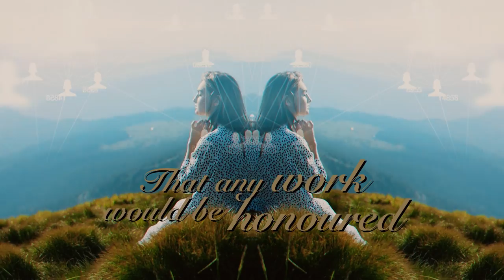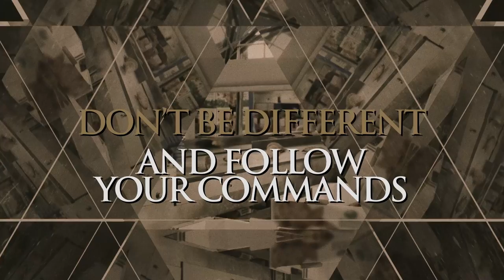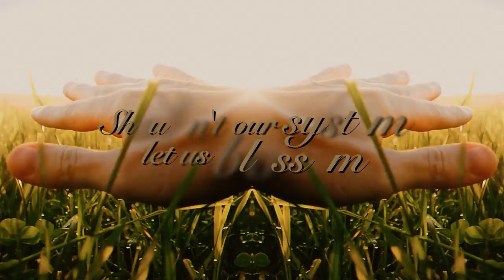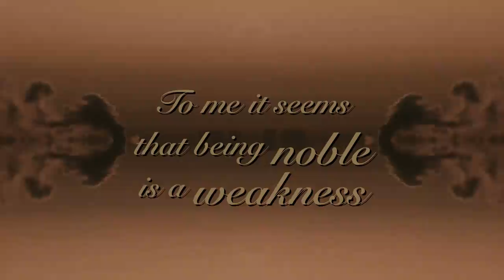molllust | Saturn - Human Clockwork (Official Lyric Video)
Lyric video of Saturn - Human Clockwork. Taken from Mother Universe.
Do you love this piece of Opera Metal and Symphonic Metal?
Do you want to dive deeper into our universe?

Credits:
Ideas and Concept: Ingo Spörl, Janika Groß, Frank Schumacher
Produced by: Ingo Spörl
Music composed by: Janika Groß
Music produced by: Joost van den Broek (Sandlane Recording Facilities)
Music mastered by: Jos Driessen, Joost van den Broek (Sandlane Recording Facilities)

molllust:
Janika Groß | Vocals
Frank Schumacher | Guitar, Vocals
Lisa Hellmich | First Violin
Manuel Toc - second violin
Julian Jönck | Guitar
Simon Johanning | Bass Guitar
Andrea Zannin | Drums

You also hear:
Anne Eberlein - viola
Alejandro Barria - cello
Imki Niemeier - doublebass
Carmen Alcantara Fernandez - harp
Frank Schumacher - e-bass
Janika Groß, Julian Jönck - orchestration

Lyrics:
Keep on working | as stoic as a robot.
Do your duty | don't ask about the sense.
Be the system | no matter what it stands for.
Don't be different | and follow your commands.

Once I used to believe
that any work would be honoured.
No matter judge, teacher, nurse, cook, artist
all hard work would pay off.

Please stop dreaming | and work without distraction
Make a fortune, | win status as reward!
Time is money, | work overtime, don't waste it!
Live a safe life, | avoid the unexplored.

Who made all these rules
and do they make us happy?
Shouldn't our system let us blossom,
gift us the soil to grow?

Where is the space for dreams and visions,
when every path is carved in stone.
Those are rewarded by the system,
who care for their own wealth alone.
To me it seems that being noble is a weakness.
Who cares will lose the game.

I am not a robot! | You're a robot, work!
I create my future. | That's your future: work!
Live in freedom. | None is free, work!
Develop visions. | Drown your visions.
Saturn, don't fool me! | Dreams just fool you.
My world will be your world!